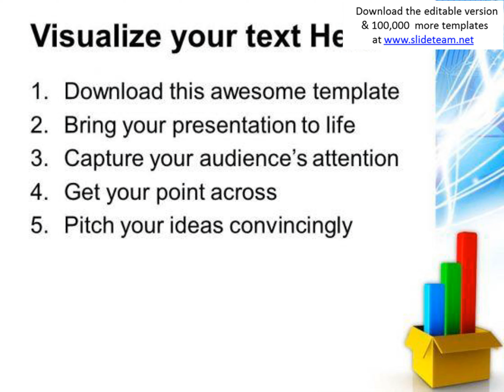business charts coming out of a box powerpoint templates and powerpoint themes 1012